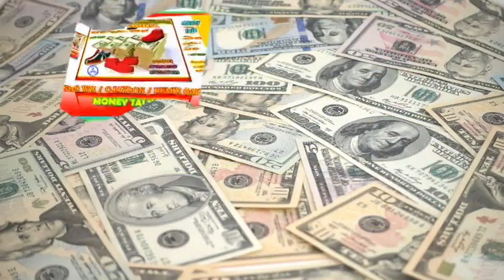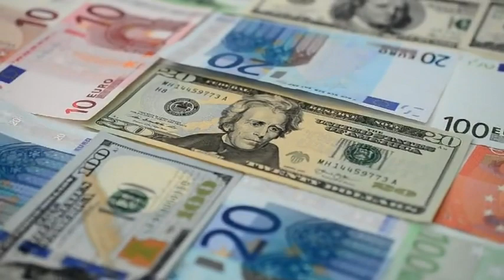Remix Gad ft Str8 WH ft Cjay don - Money Talk (Official Audio)